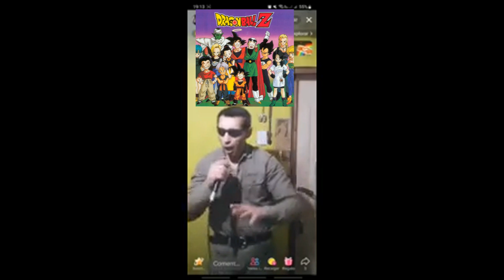angel sensacion el poder nuestro es opening del manga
aqui angel sensacion nos  delecta con su voz, de fondo el opening en vivo, para evitar el copy, copyright